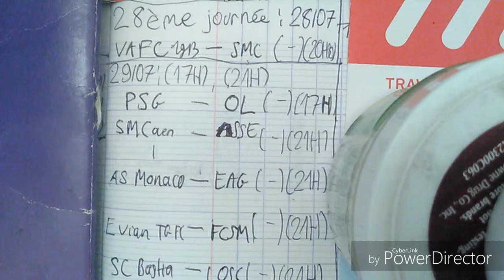Résumé de la 27eme journée - Domino's Ligue 1 / 2014-15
Domino's Ligue 1 - Saison 2014/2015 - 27eme journée

FC Sochaux-Montbéliard - PSG (0-2)
SM Caen - OL (1-1)
LOSC Lille OSC - SC Bastia (0-1)
FC Girondins de Bordeaux - FC Nantes (0-1)
AS Monaco FC - Evian TG FC (0-1)
Toulouse FC - EA Guingamp (0-0)
Stade de Reims - FC Metz (0-0)
RC Lens - ASSE (0-1)
AC Ajaccio - OGC Nice (0-0)
Valenciennes FC - AS Monaco FC (0-1)